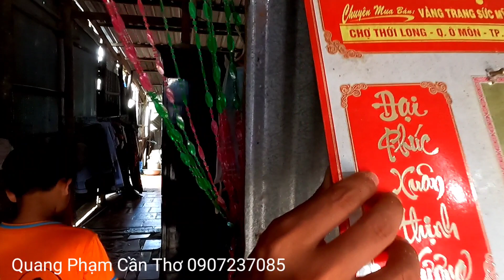Trao quà của mtq cho anh toàn gà trống nuôi con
- Chủ Kênh: Phạm Nhật Quang
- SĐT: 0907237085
- Phạm Nhật Quang
- Số nhà 45 Long Định, Phường Long Hưng, Quận ô môn, TP Cần Thơ.
- Phạm Nhật Quang
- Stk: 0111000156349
- Chi nhánh cần thơ
- Chúc mọi người có nhiều sức khỏe và luôn đồng hành cùng Quang Phạm.